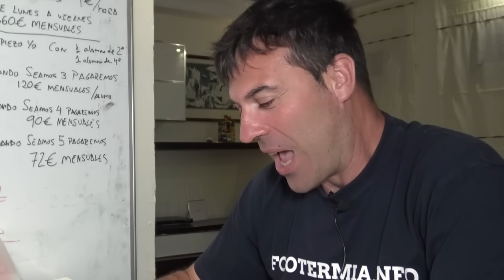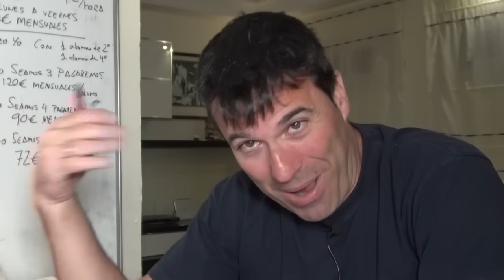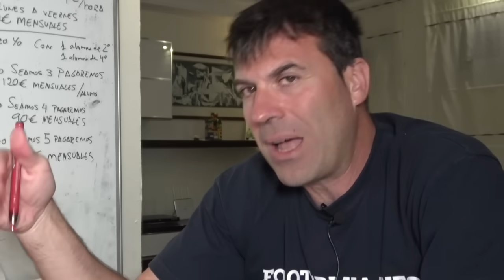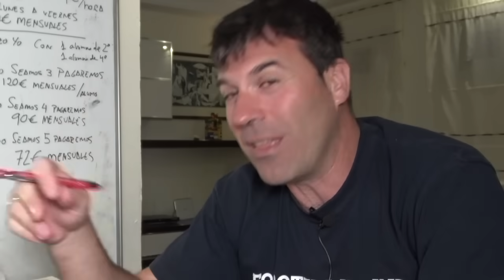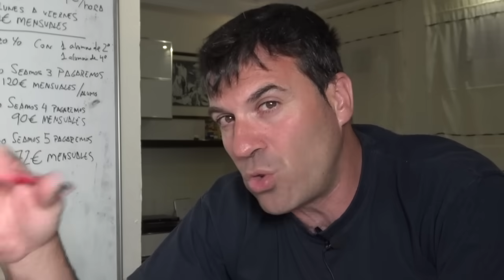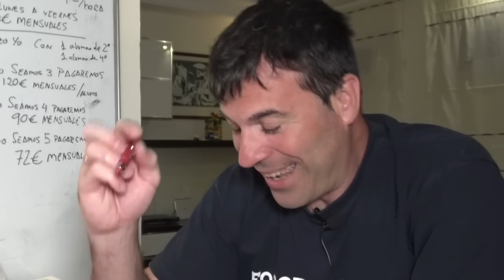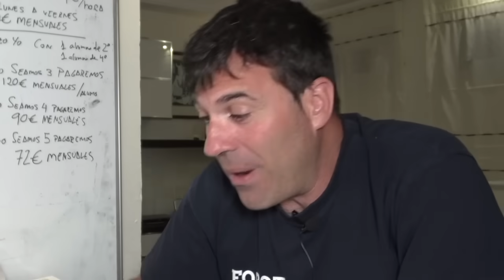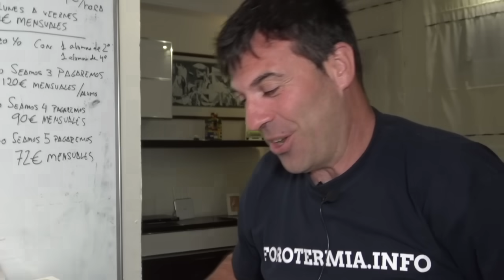BATERIA DE NEUTRINOS! 2000 kilómetros con una SOLA CARGA!!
2000 kilómetros con una SOLA CARGA!!

Para comprar ADITIVOS  para tu motor hazlo aquí, pasar la ITV y ahorrar!

CÓDIGO: jwat2237